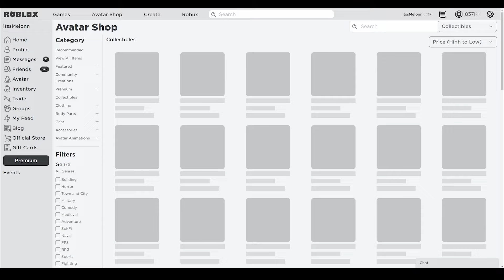Driving Empire (NOVEMBER) CODES *HALLOWEEN* ALL NEW ROBLOX Driving Empire CODES!